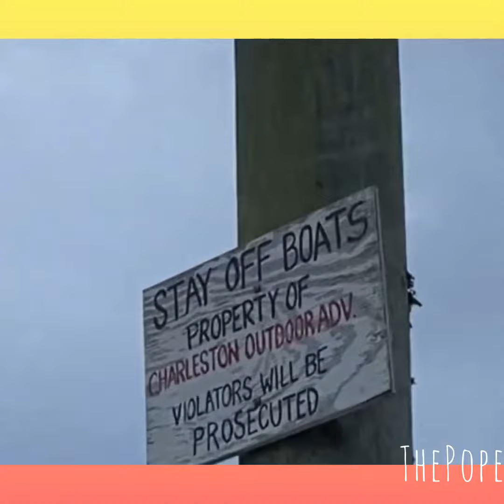Outer Banks Cast Funniest Moments Part 1